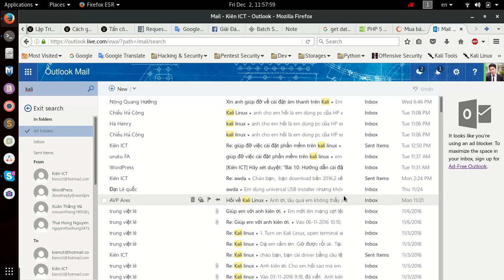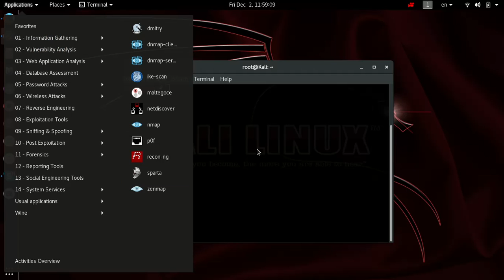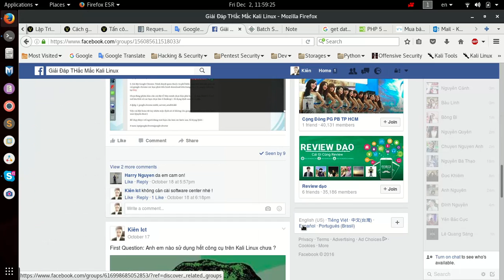Group facebook thảo luận về Kali Linux